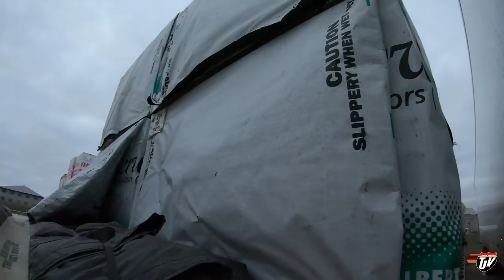My Trucking Life | HOOK UP AND GO! 🚛💨 | #1844